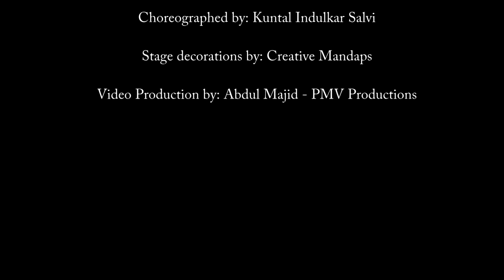The Bridal Show Catwalk, Edgbaston 2012 - Tanushree Collection, Part 2 -- Asian Celebrations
Asian Celebrations In Conjuction with Sony TV and Latifs proudly presents "The Bridal Show Catwalk" held in Edgbaston Cricket Club. Show produced by Hiten Ondhia and Choreographed by Kuntal Indulkar Salvi.
Stage decorations by: Creative Mandaps.
Video Production by PMV Productions.